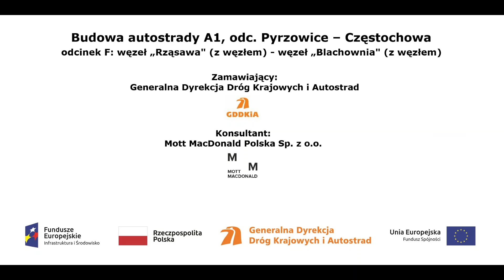A1 w rej proj ob WA 360 nad dr pow nr 2068